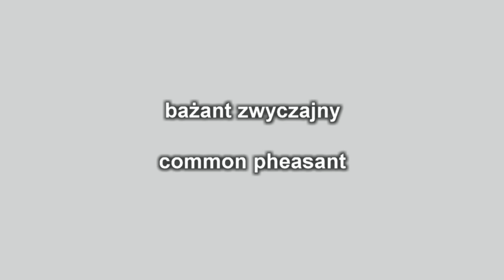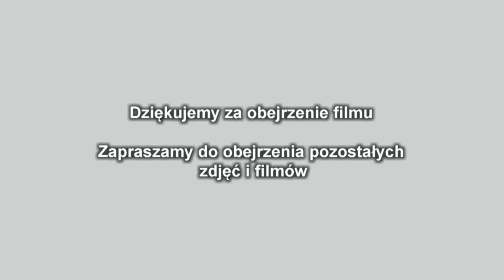Ptaki Polski (Birds of Poland) bażant (common) Gierałtowiec 16.04.2021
Ptaki Polski (Birds of Poland) bażant zwyczajny (common pheasant) Gierałtowiec 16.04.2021